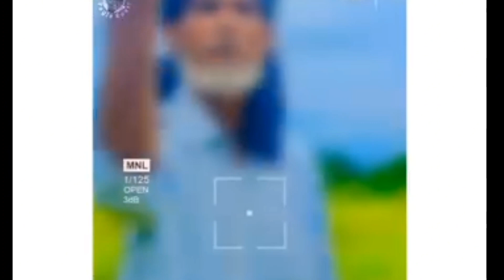Roast !! Bangali Bura দাদুর Girlfriend চাই 😄 ।। Tiktok ।। Altab fun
Roast !! Bangali Bura দাদুর Girlfriend চাই 😄Altab fun
✒️ Topics
girlfriend,babar girlfriend
x girlfriend
girlfriend
girlfriend natok
x girlfriend natok
bariwali girlfriend
girlfriend jokhon boss
omor on fire girlfriend
girlfriend is always right
bariwali girlfriend natok
x girlfriend natok funny clip
amar girlfriend ke biye korli keno
bariwali girlfriend bangla natok
girlfiriend jokhon vabi
moddhobitto cheler girlfriend natok
girlfriend phone call to to your phone
girlfriend is always right full drama
দাদুর girlfriend চাই